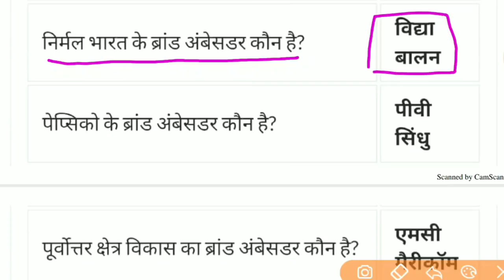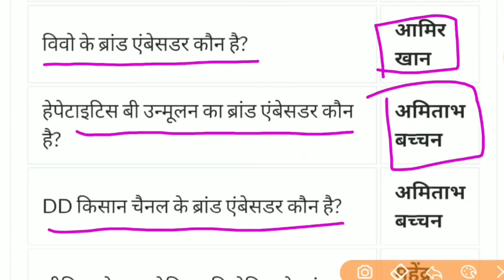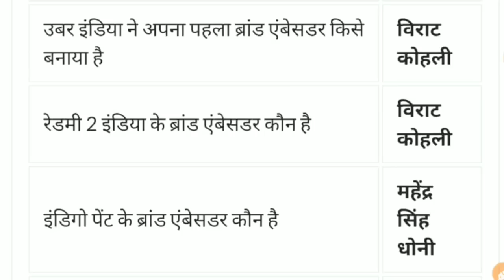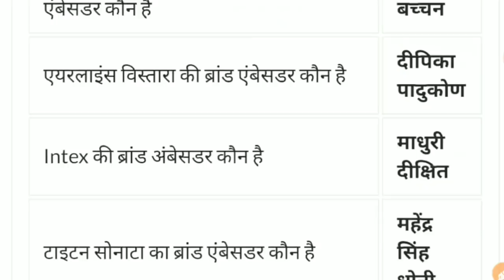ब्रांड एम्बेसडर जून 2019 | जून 2019 Current Affairs | All Brand Ambassador 2019